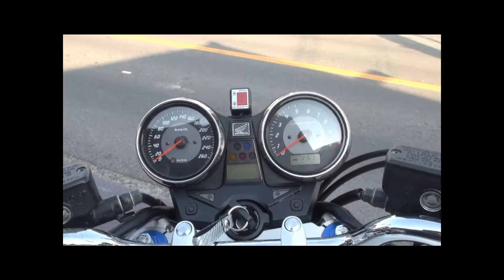青春バイク隊